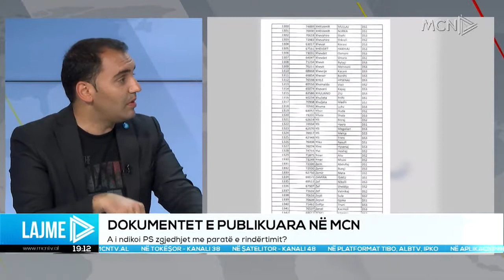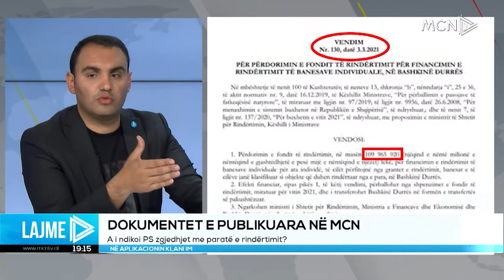INTERVISTA BELIND KELLICI